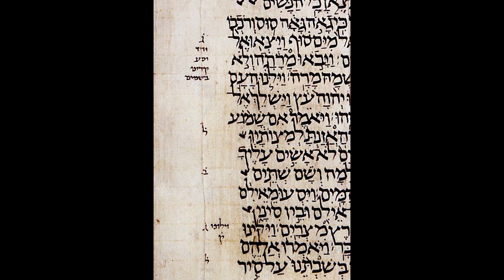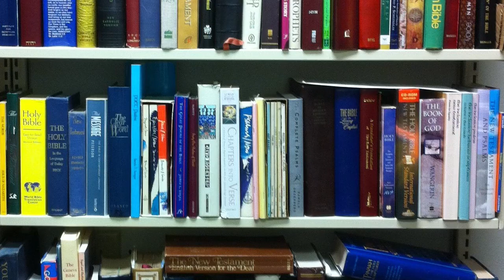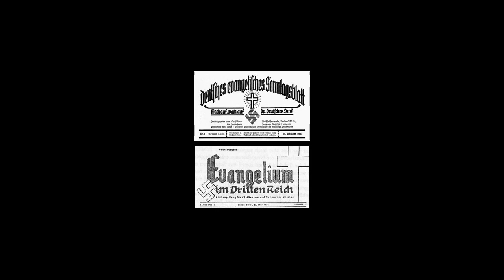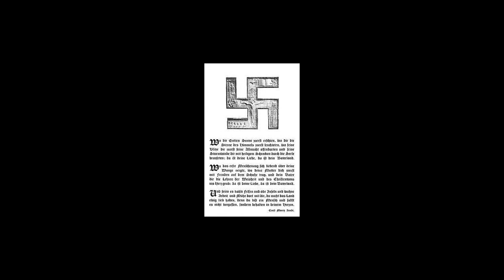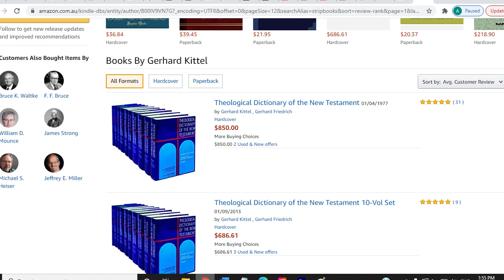Gerhard Kittle and the influence of wolves who practice biblical scholarship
Gerhard Kittle was still seen as a leading academic figure in Christianity until 1985 and in many circles he still is!